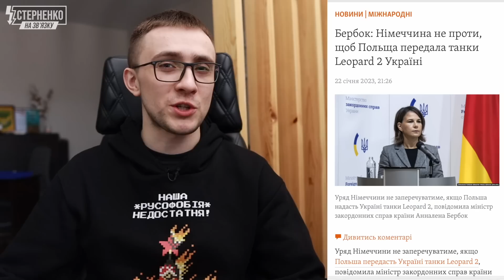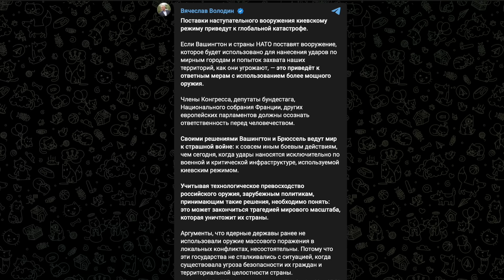Істерика спікера госдуми РФ від зброї для України. У окупантів дефіцит снарядів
🛡Допомога армії:
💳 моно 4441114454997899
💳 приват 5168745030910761